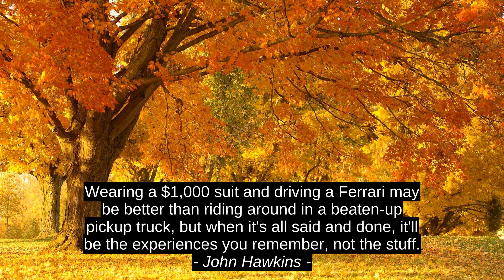Liimu McGill 4 Top Cites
Helen Shucman, John Hawkins, Sidney Sheldon, Liimu McGill, quotes, best, citation, motivation, success, inspiration, top